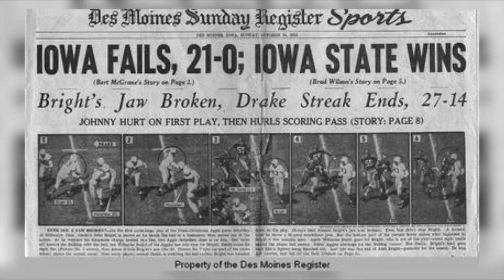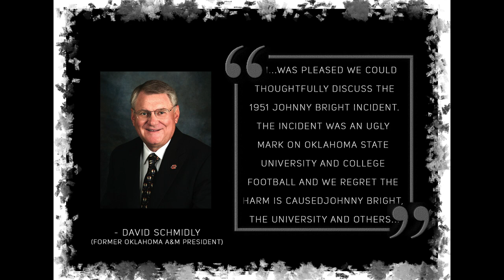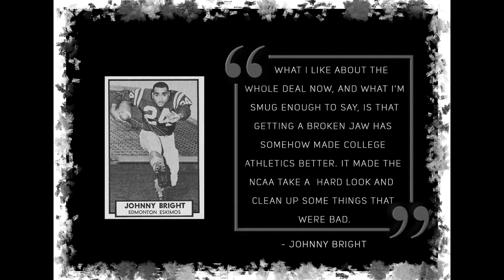Revisiting the Johnny Bright Incident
OState TV's Richard Denson sits down with Alexis Winston on a special edition of Bullet Broadcast to revisit the Johnny Bright incident which occurred at Oklahoma State in 1951.